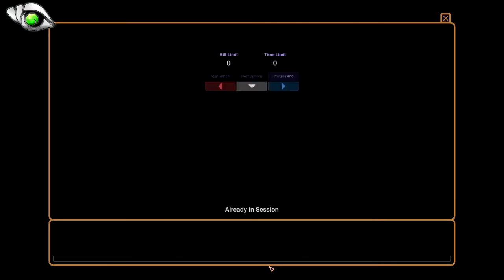Let's Trash #03 Nexuiz - Jetzt mit eingebauter Game-Crash-Funktion! D: [Deutsch | HD]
Es ist wieder spät, wir zocken wieder und bringen sogar Verstärkung mit! Mirko unterstützt uns nach PAYDAY auch wieder bei diesem Shooter, welcher in Unreal Tournament-Manie daherkommt.

Dieses Wochenende kostenlos via Steam zum Testen.
Wir haben uns das nicht entgehen lassen und sind vor allem von der integrierten Alle-5-Minuten-stürzt-dieses-verkackte-Spiel-ab-Funktion mehr als "begeistert". Aber seht selbst.